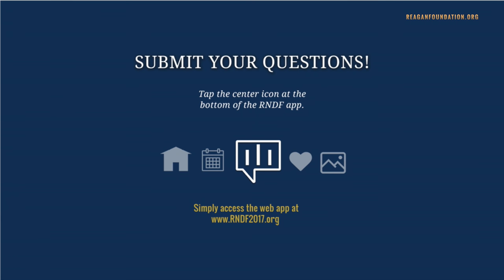Panel 2 — 2017 Reagan National Defense Forum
Panel 2 — Space Wars: Are We Prepared For The Next Domain of Warfare?

This panel will evaluate whether the U.S. has the strategy, capacity, and know-how to prevail in space.

Moderated by Mr. David Martin, CBS News

Panelsits include;
- Hon. Kari Bingen, Acting Under Secretary of Defense (Intelligence)
- Ms. Leanne Caret, President and CEO of Defense, Space, & Security, The Boeing Company
- Gen. John Hyten, Commander, U.S. Strategic Command
- Congressman Mike Rogers, U.S. House of Representatives, Alabama
- Hon. Heather Wilson, Secretary of the Air Force